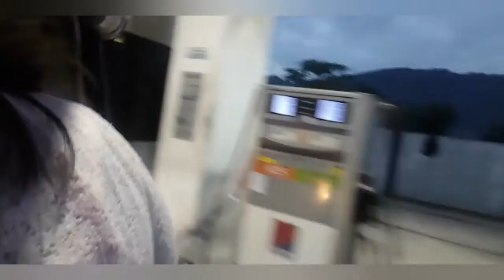Our first vlog first travel vlog